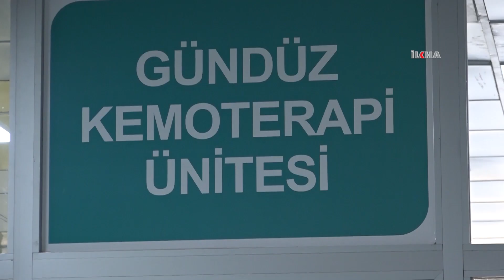VAEH kemoterapi ünitesi binlerce hastaya hizmet veriyor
Sağlık Bilimleri Üniversitesi (SBÜ) Van Eğitim ve Araştırma Hastanesi bünyesindeki Gündüz Kemoterapi Ünitesi, Van merkez ve ilçelerin yanı sıra bölge illerde yaşayan binlerce hastaya hizmet veriyor.

Değerli İzleyicilerimiz;